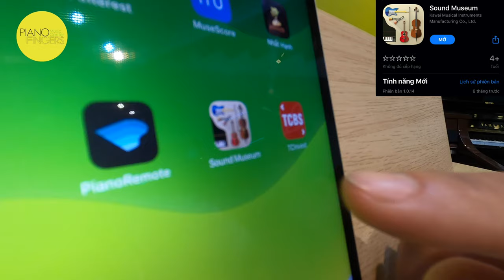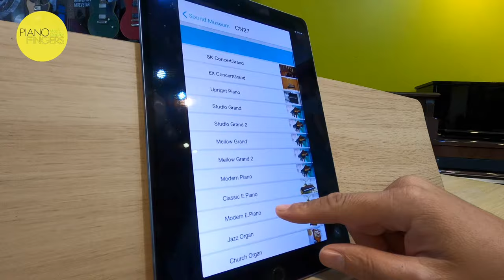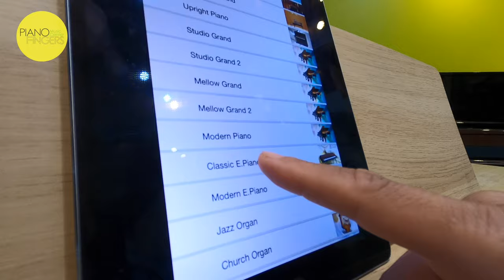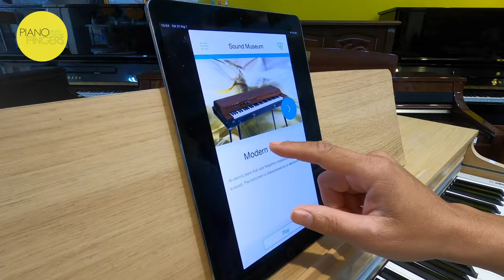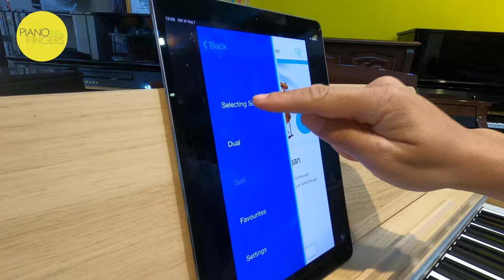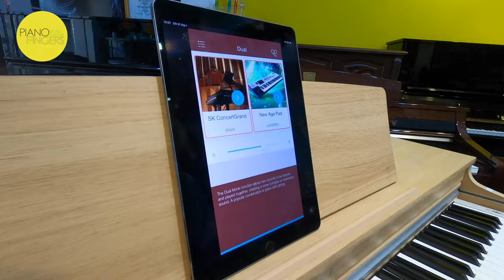Review đàn piano điện Kawai CN27 ✅ Piano điện cũ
Kawai CN27 LO trang bị nhiều tính năng cao cấp là công nghệ âm thanh Progressive Harmonic Imaging, bàn phím Responsive Hammer III nhằm mang lại cảm giác chơi chỉ có ở đàn đại dương cầm. Ngoài ra mức giá của nó khá hấp dẫn và sở hữu nhiều tính năng vượt trội, hứa hẹn sẽ là một lựa chọn lý tưởng nếu bạn đang tìm một cây đàn piano có bàn phím chân thực và âm thanh có tính biểu cảm cao.

Âm thanh tuyệt đẹp của Kawai CN27 được lấy mẫu từ cây đại dương cầm Kawai EX Grand đẳng cấp thế giới.

Kawai CN27 được trang bị bàn phím Responsive Hammer III hàng đầu của dòng CN Series giúp tăng cường khả năng phản hồi và độ chính xác tuyệt đối.

Kawai CN27 mang công nghệ RH3, bàn phím, vật liệu chế tạo để mang lại cảm giác chơi đàn hệt như trên piano cơ.

Kawai CN27 gây ấn tượng với phím ngà với kết cấu tinh xảo này nhẹ nhàng thấm hút mồ hôi trên đầu ngón tay.

Bên cạnh đó, piano điện Kawai CN27 còn được tích hợp hệ thống loa mạnh mẽ, được thiết kế đặc biệt để mang đến âm bass sâu sắc, phong phú.

🎹 Cty TNHH Piano Fingers 🎹
Nơi bán nhạc cụ uy tín tại Sài Gòn
45L Đường số 11 (Miếu Nổi), Phường 3, Quận Bình Thạnh
Ngón Dương Cầm - Piano Fingers